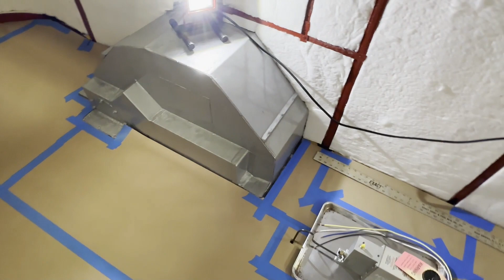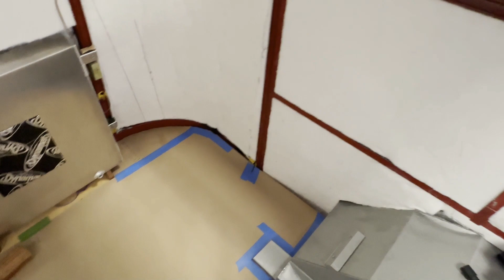Tour Of My Pierce Arrow 1937 Travelodge Trailer / Working With Linoleum Flooring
Tour of my Pierce Arrow 1937 Travelodge trailer that I am restoring, it is still a work in progress but its coming along. This is my take on installing a woven back linoleum flooring.